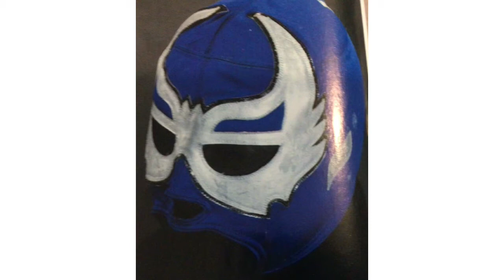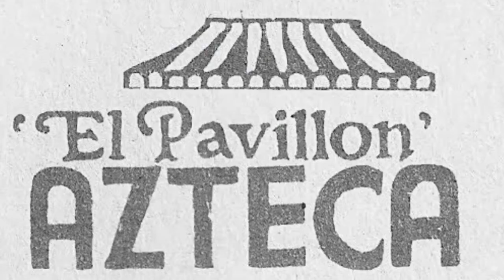Secretos de la Lucha Libre mexicana